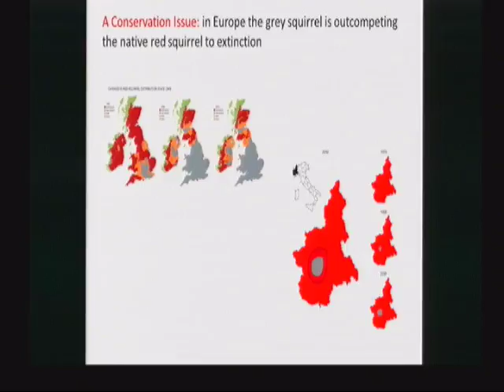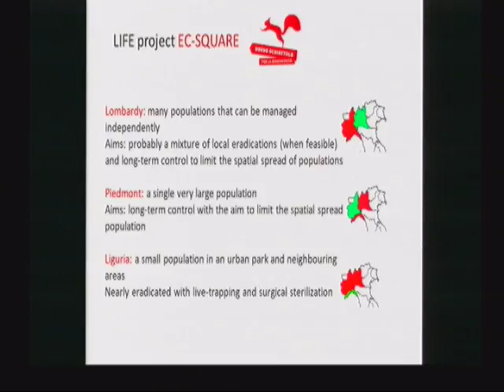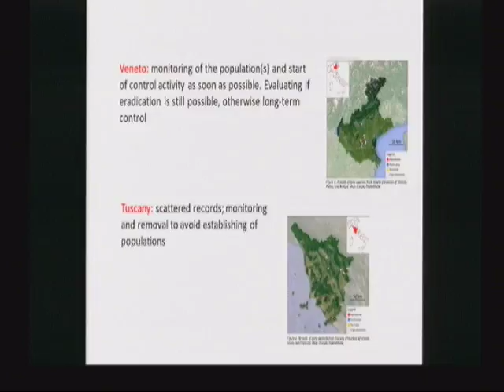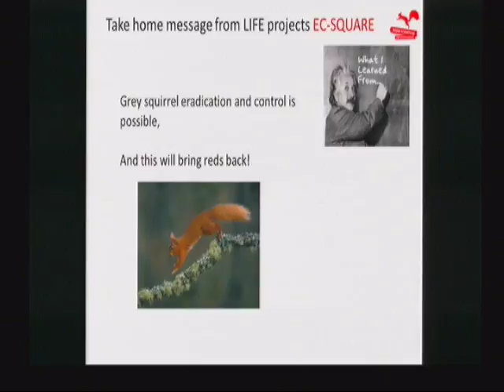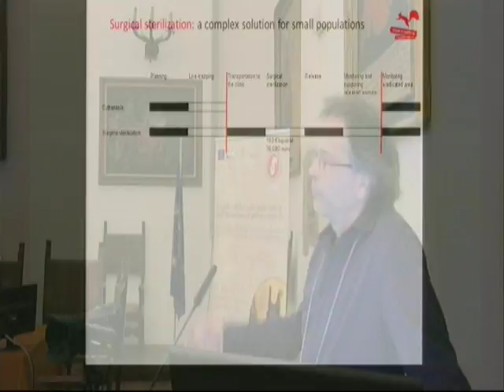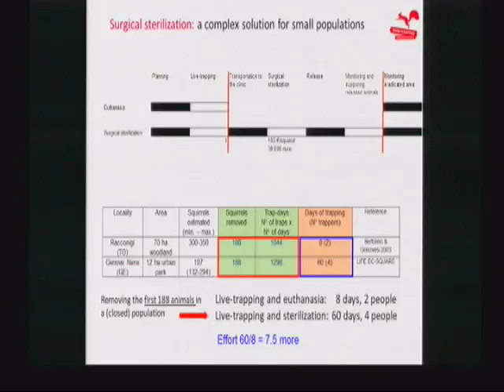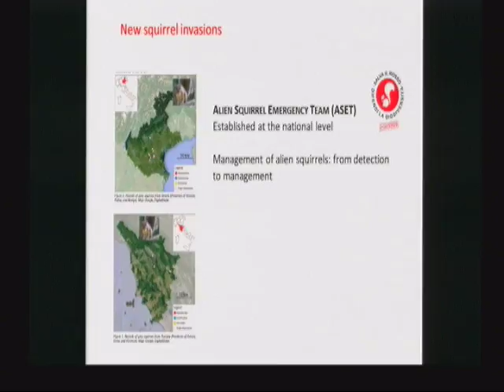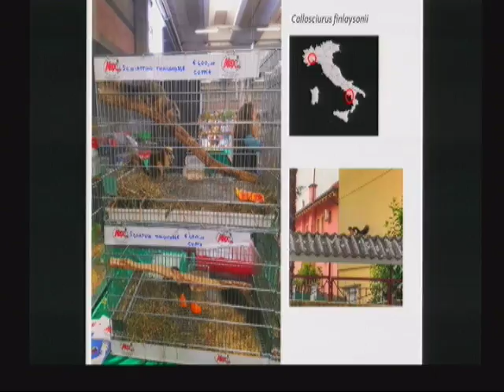Bertolino (Università Torino)